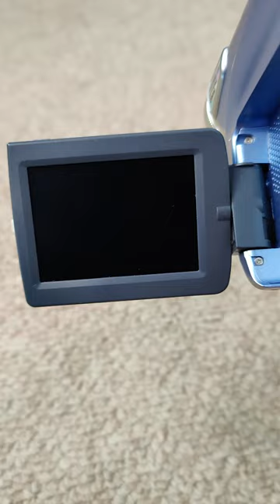I FOUND THE MOST DISTURBING TAPES...! PT 3 (CHECK COMMENTS FOR FULL STORY)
I did not expect to find this inside...